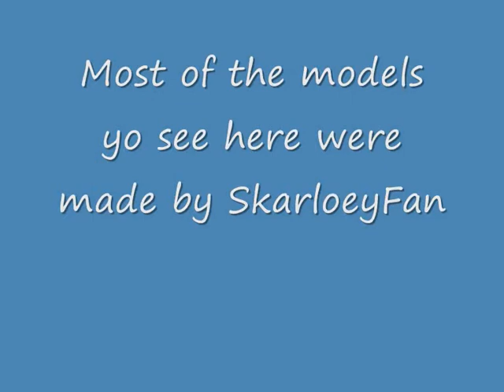The Island of Sodor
is is a matslay out most models u see ae hand made